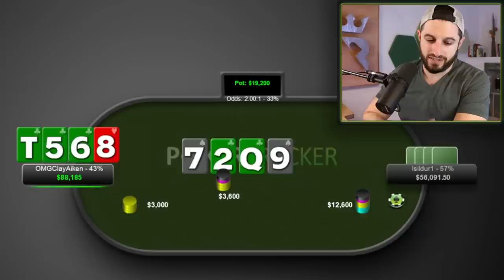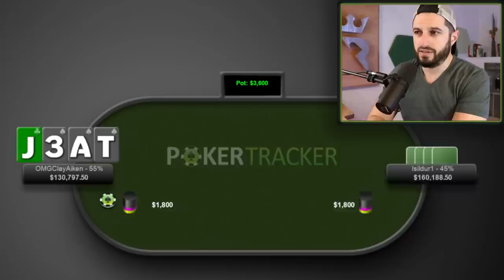Worst Session of My Life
Phil Galfond reviews one of the WORST sessions of his career, playing $300/$600 Head-Up against Viktor "Isildur1" Blom back in 2014!

Phil is preparing to dive into some serious cringe!

The year is 2014 and Phil is living in Vancouver, looking for online action against Isildur (Viktor Blom) and lo and behold, one day it happens!

This is a review of every pot of 200 big blinds (or greater), so that's nearly 60 pots (almost 5500 hands in total played!) and Phil face palming his way through one of the worst sessions of his life.

Buckle up, this goes fast, but it's a compelling, intense, high-level of play you won't see any where else!

The Worst Session of My Life
Contributing Editor: Mirko
Producer: Thomas Deming-Henes
Post Producer: Anne Johnson